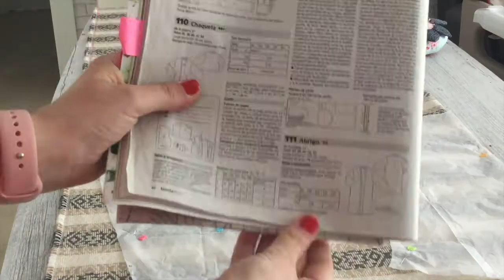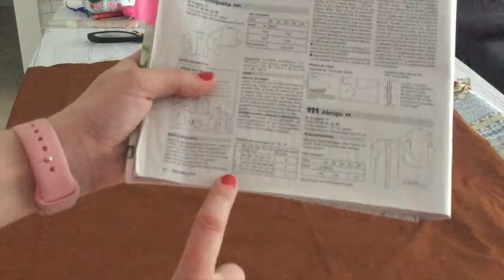Día 3 Cose conmigo chaqueta caja Burda: Cortar patrones en tela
¡Cose conmigo la chaqueta caja de Burda (04/2016)!

Día 3: CORTAMOS LA TELA

Consejos antes de dar tijeretazo a la tela. Cómo posicionar los patrones y dejar margen de costura.

Hablamos del cose conmigo en Instagram con el hashtag chaquetacajaburda :) @unamamicrafter

Nos vemos por las redes ;D (enlaces en la cabecera del canal)